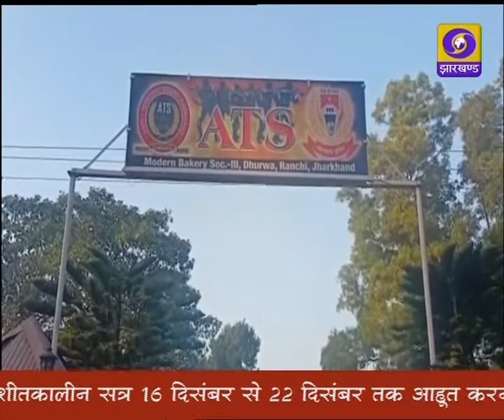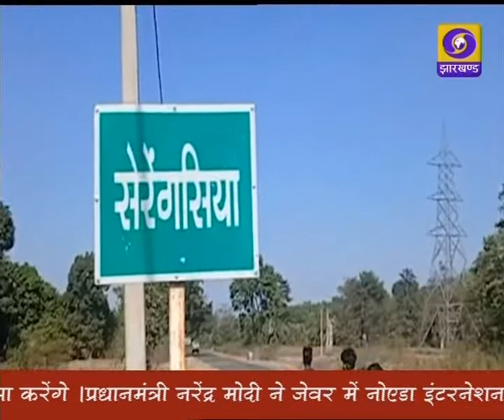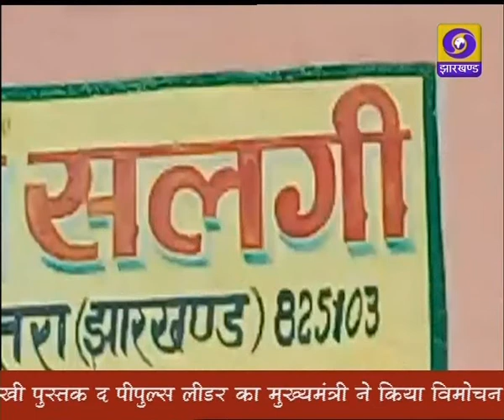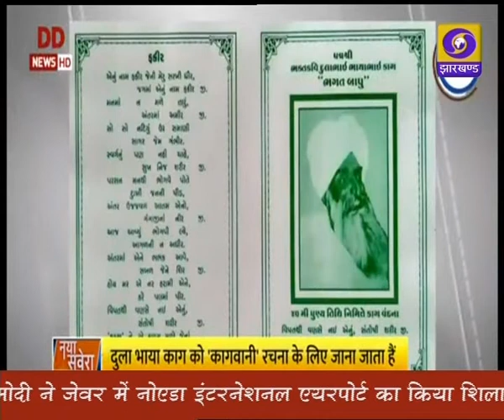प्रादेशिक समाचार 25 11 2021 संध्या 06 30 बजे